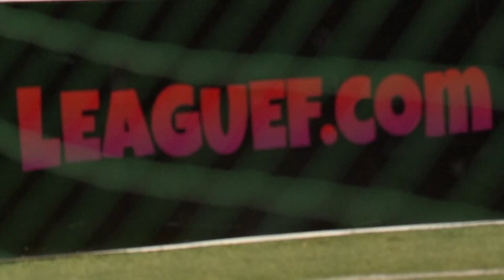Обзор. 5-й тур. «Квазар» — «Вест Хэм»